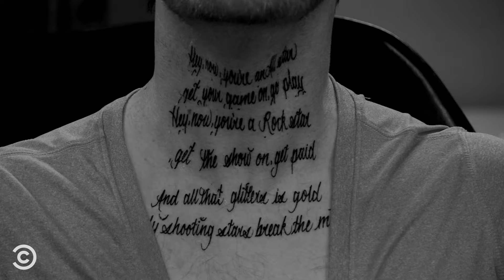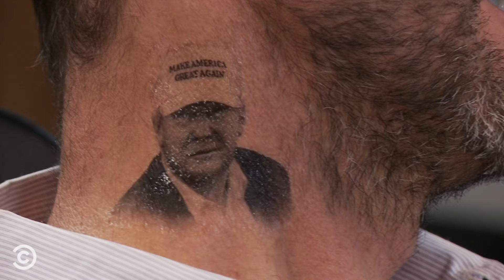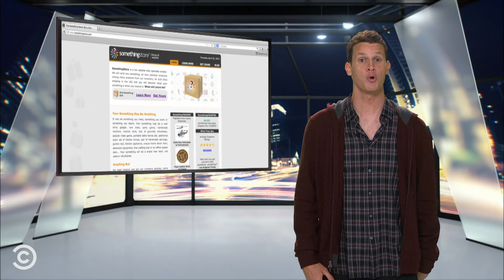What It’s Like to Work at Tosh.0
The writers of Tosh.0 have endured so much.